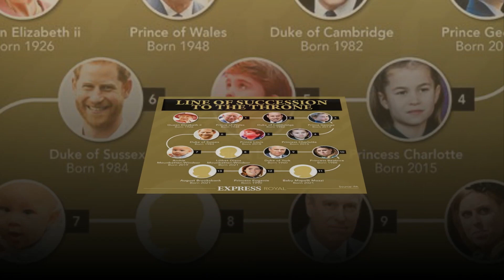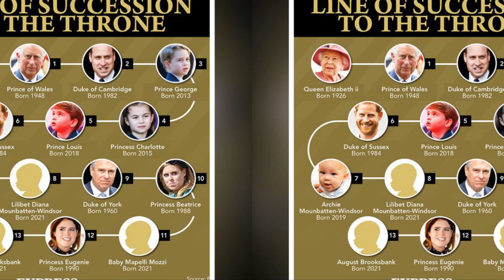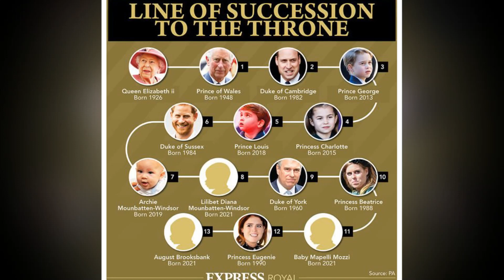One minute ago! Prince William Declares To SUE Sussex For FAKE CLAIM Hanging Them By THREAD